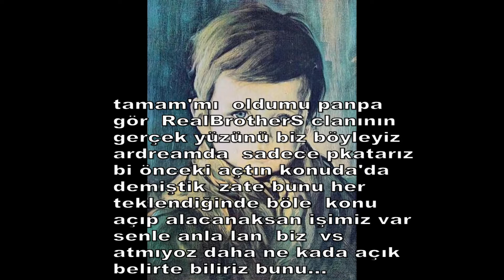RealBrotherS clan'ı gerçek yüzü titan